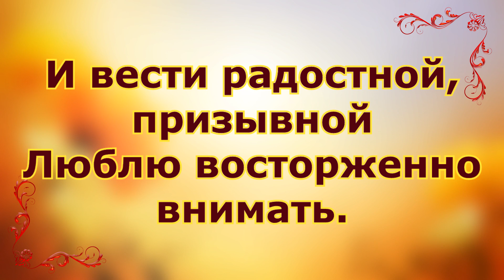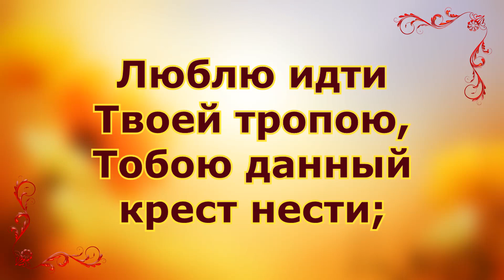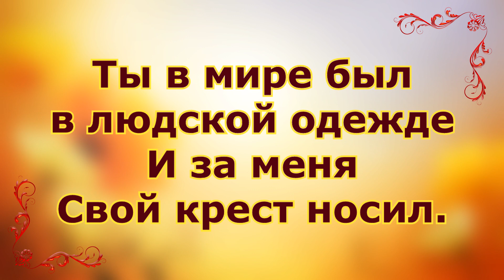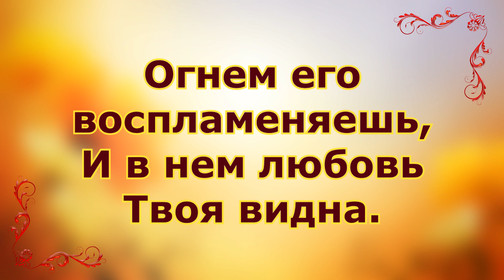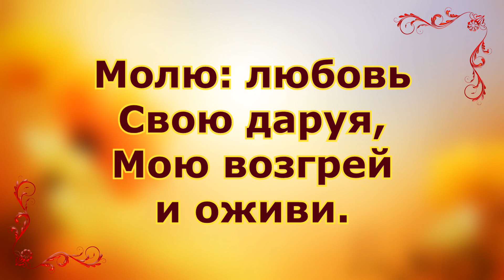Люблю спаситель в книге дивной - Песнь возрождения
Люблю, Спаситель, в книге дивной
Слова любви Твоей читать
И вести радостной, призывной
Люблю восторженно внимать.

Люблю Твое успокоенье
Обремененным возвещать
И свет небесный обновленья
На лицах братьев созерцать.

Люблю идти Твоей тропою,
Тобою данный крест нести;
Люблю усталою душою
У ног Твоих покой найти.

Люблю Тебя я, хоть порою
Завет Твой вечный забывал.
Люблю, хоть не любовью тою,
Какою б пламенно желал.

Люблю Тебя я! Ты же прежде
Меня, созданье, возлюбил;
Ты в мире был в людской одежде
И за меня Свой крест носил.

Ты Сам, Господь, - Любовь святая,
И как перед светилом дня
Лучина тусклая, ночная,
Так пред Твоей любовь моя.

Но, Боже, Ты не угашаешь
И искр курящегося льна,
Огнем его воспламеняешь,
И в нем любовь Твоя видна.

Люблю Тебя и не могу я
Не возлюбить Отца любви.
Молю: любовь Свою даруя,
Мою возгрей и оживи.